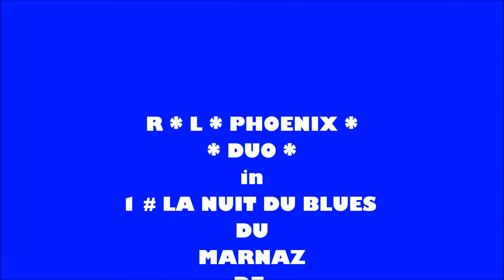R * L * PHOENIX * Duo in 1 # la Nuit du BLUES de Marnaz 2013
R * L * PHOENIX * Duo in 1 # la Nuit du BLUES de Marnaz  Haute Savoie Mont Blanc France le vendredi 7 Juin 2013

R * L * Phoenix Vocals Guitar
Fred Jouglas Double Bass